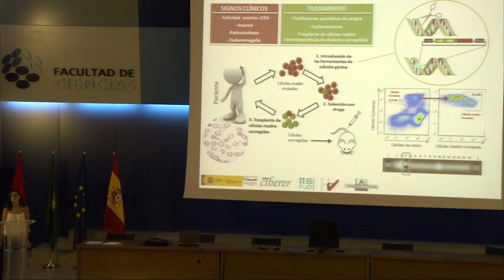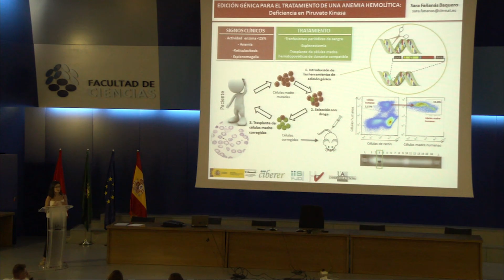3 Minute Thesis Competition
Exposición de Sara Fañanás